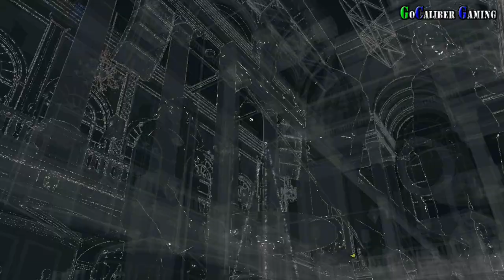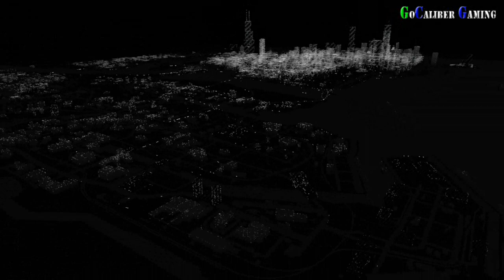Watch Dogs Walkthrough Ultra PC - Part 32 - Act 4 (IV): The Defalt Condition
Watch Dogs
Published By: Ubisoft
Developed By: Ubisoft Montreal
Genre: 3D, Action, Adventure, Open-World
US Release Date: May 27, 2014
ESRB: Mature

Ultra PC Walkthrough Part 32
Act 4 (IV): The Defalt Condition

All graphics options are on the highest setting

Thanks

Peace